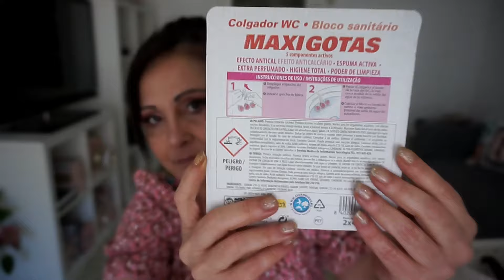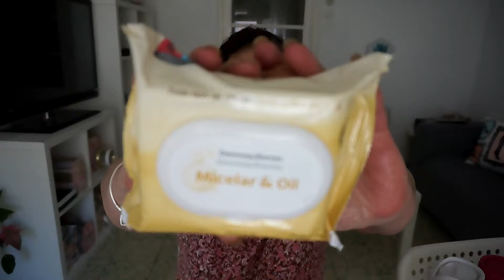COMPRA MERCADONA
UN POCO DE LIMPIEZA,PRODUCTOS PARA EL PELO